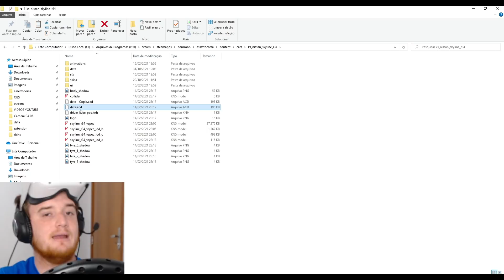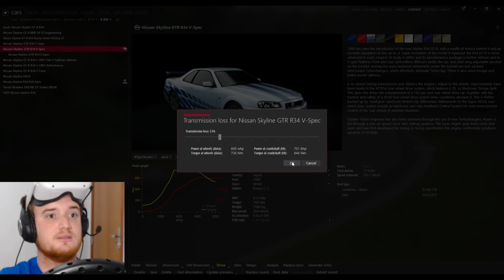PILOTEI O SKYLINE GT-R R34 DO @renatogarciayoutuber NA PISTA - Assetto Corsa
Carro da DLC Japanese Pack

Meu cockpit:
Oculus Quest 2
Volante T500RS
Cambio G27 + Adaptador pra USB
Freio de mão HSX
Cadeira Extreme Simracing

PC:
16gb de memória DDR4 Pichau Gaming 3000mhz